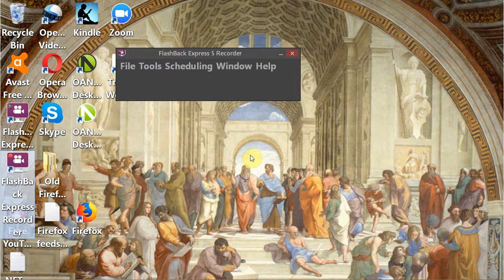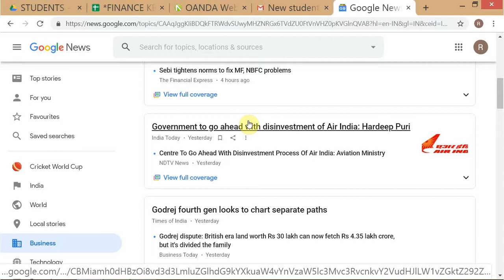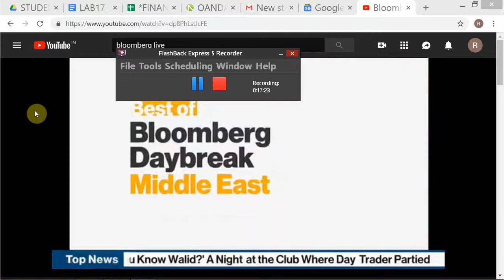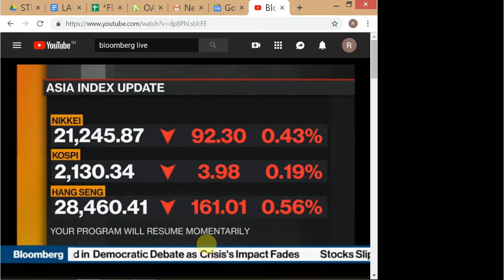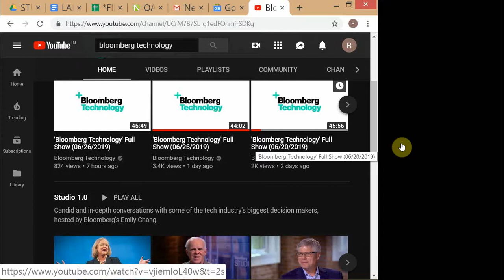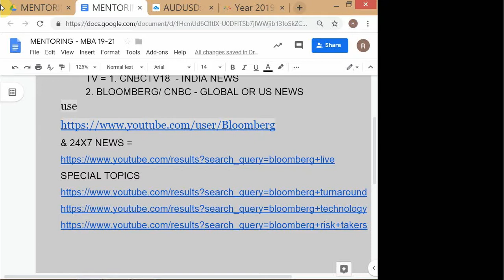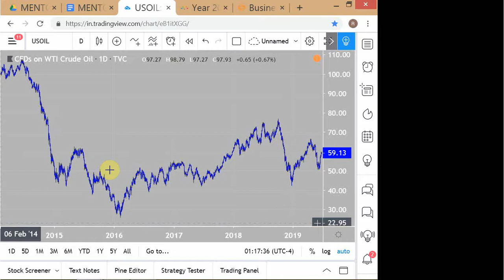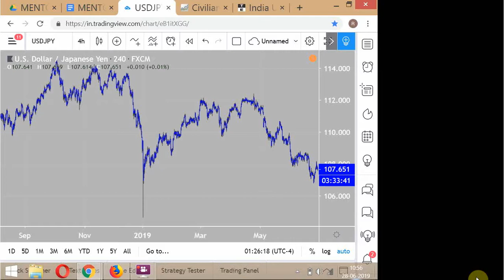MBA Student Guidance - Business Environment Monitoring - Tracking Markets & News / 28JUN19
MENTORING SESSION - MBA 19-21 BATCH